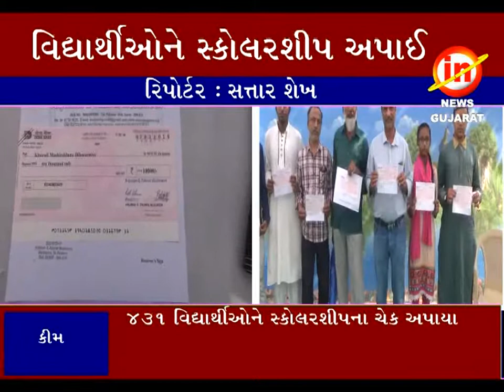કીમ: એ.જી.એસ.ટ્રસ્ટ દ્વારા વિદ્યાર્થી ઓ નેસ્કોલરશીપ અપાઈ